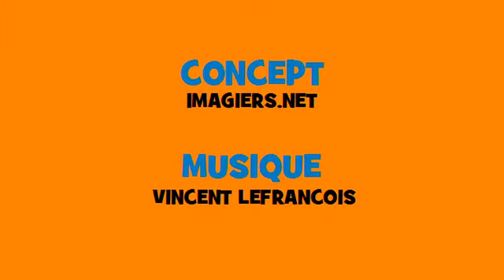Coniugazione muscial francese # Rock # Verbo = aimer